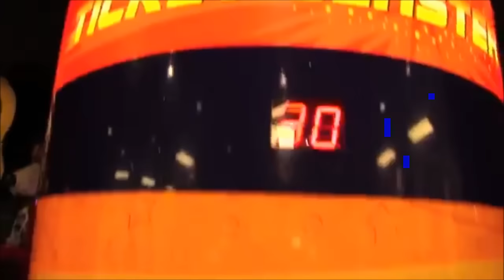SML YTP: Jeffy's Wacky Birthday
Jeffy sees Mickey Mouse at Chuckie Cheeses, he gets a pencil cake, and Joseph bombs the place.